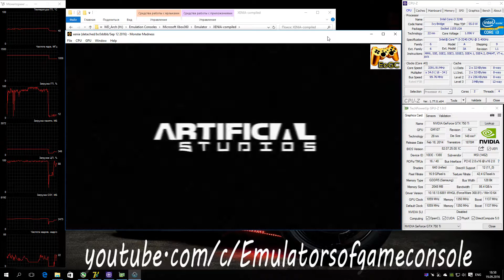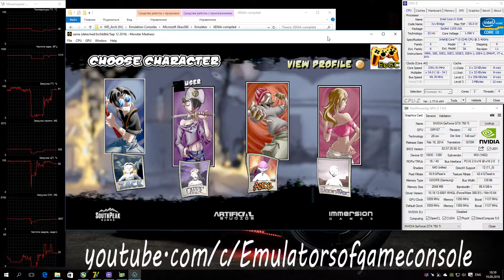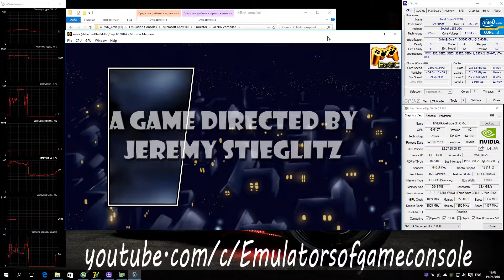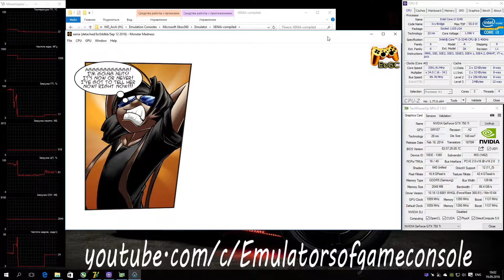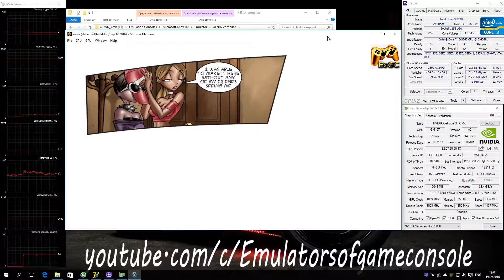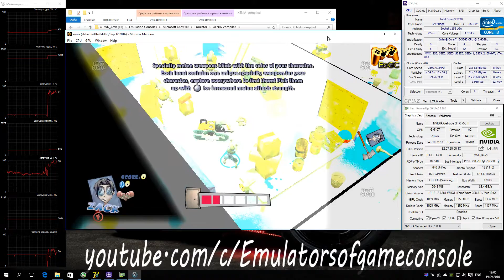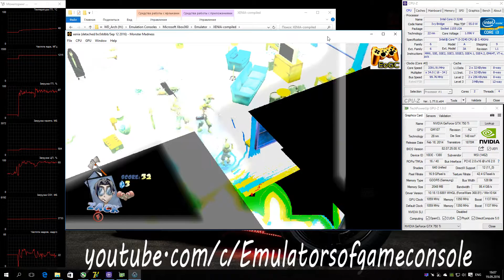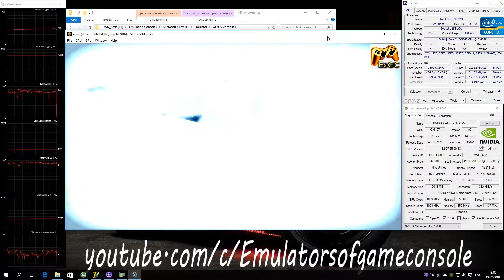XENIA Xbox 360 Emulator - Monster Madness: Battle for Suburbia (2007). Ingame. OpenGL. Test #1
My Spec:
Monster Madness: Battle for Suburbia
Запускается нормально. Работает стабильнее, чем на Vulkan, но все равно вылеты имеются. Графика сильно сломана (хотя похоже проблема в освещении или типо того).
 Ждем обновлений :)